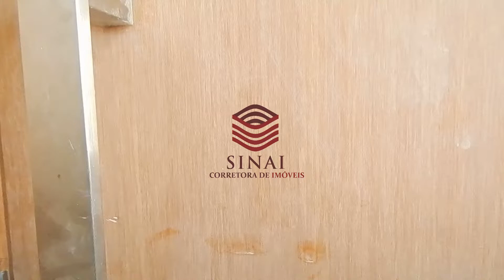APARTAMENTO COM ÁREA PRIVATIVA 3 QUARTOS SENDO 1 SUÍTE 2 VAGAS 2 VAGAS SOB PILOTIS BAIRRO ITAPOÃO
APARTAMENTO COM ÁREA PRIVATIVA - 3 QUARTOS SENDO 1 SUÍTE - 2 VAGAS SOB PILOTIS - NA MELHOR LOCALIZAÇÃO DO BAIRRO ITAPOÃ

» Sala ampla para dois ambientes (Estar e Jantar) 1º pavimento, com belo acabamento em granito com placas de 1 x 1;
» Cozinha simplesmente linda com um espaço amplo, bancada em granito em "L", piso também em granito com placas de 1 x 1, porcelanato revestindo as paredes;
» Banheiro Social e da Suíte com belo acabamento em granito 1 x 1 no chão, bancada em granito e porcelanato revestindo as paredes;
» 3 Quartos amplos sendo 1 Suíte, acabamento do piso também em porcelanato;
» Área Externa conta com acabamento em porcelanato
» Vista privilegiada da janela da sala;

» Área Total 130m², Área Construída 100m², Área Externa 30m² - Aproximadamente;
» Previsão da entrega da obra Novembro 2019

Localização Privilegiada
» Uma das ruas mais bonitas do bairro, 400 metros da Av. Dom Pedro I, 120 metros do Parque Mun. Lagoa do Nado, 05 minutos da Lagoa da Pampulha, 08 minutos do Aeroporto da Pampulha, 25 minutos de Lagoa Santa, 20 minutos do centro de Belo Horizonte, 600 metros da UNIFENAS, próximo ao Shopping Via Brasil, 20 minutos do Minas Shopping, próximo a restaurantes, padarias e todo comércio local.

Agende sua visita com um de nossos corretores.

Código 1103
R$ 620.000,00